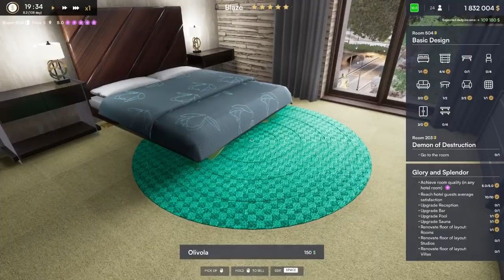Hotel Renovator ---- Room 504 - Floor 5 Finished- Ep 35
Hotel Renovator